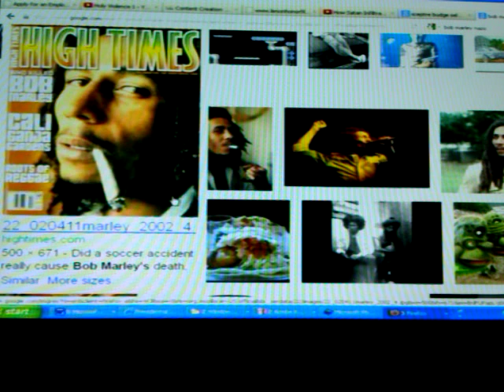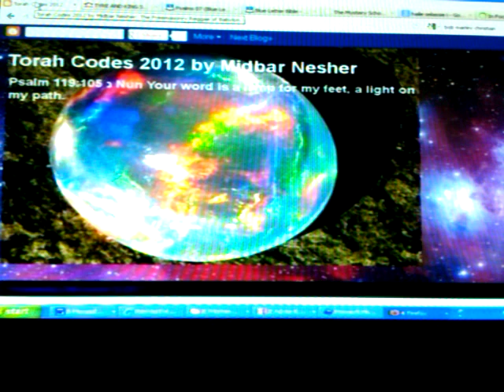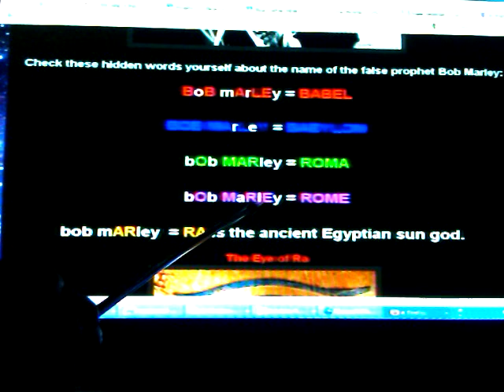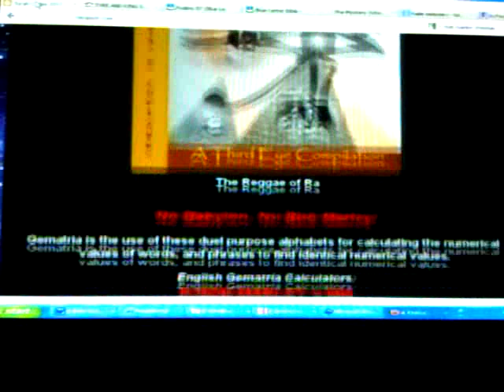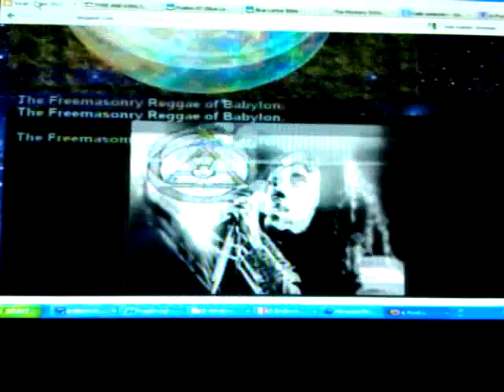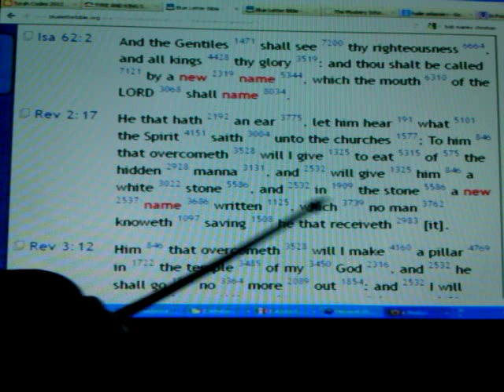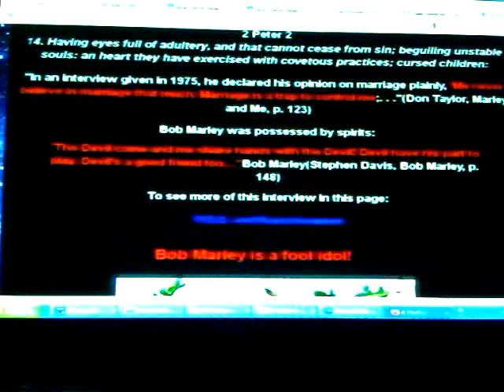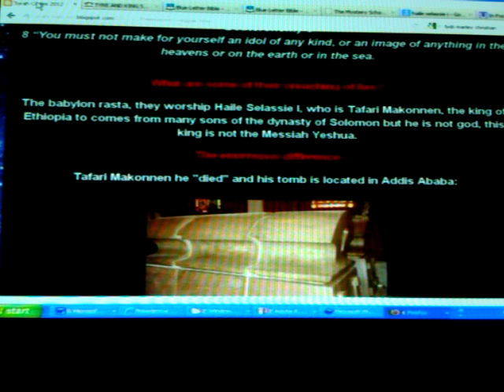Blasphemy Against BOB MARLEY & The RASTAFARI New Name by certain "Jews" (Rev 2:9)pt1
Lying So-called "Jews" (Rev 2:9) Blaspheme BOB MARLEY & The RASTAFARI New Name pt1 JOIN INI on FACEBOOK

Blasphemy Against BOB MARLEY & The RASTAFARI New Name by Rothschild "Jews" (Rev 2:9) pt1 by Ras Iadonis Tafari/ Wendim Yadon

Jah Exodus Black people "Rastafari Movement (Religion)" lost sheep Beta Israel Amharic Holy Bible "Book Of Revelation (Religious Text)" Holy Ethiopia "Lion of Judah" Hashem "Haile Selassie I" Yeshua "Black Messiah" Revelation Adonay New Name "Jesus Christ" Berhane Selassie reggae Israelite martyr "Bob Marley (Singer-songwriter)" Nazi murder CIA "High Times" fake babylonian Torah code Midbar Nesher racism Blasphemy false accuser synagogue Satan liar lying Rothschild jews